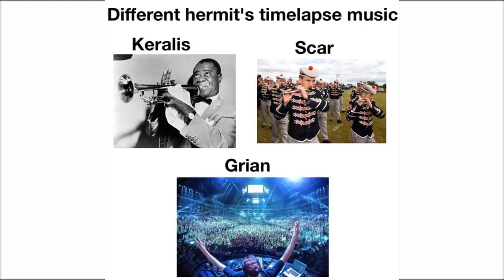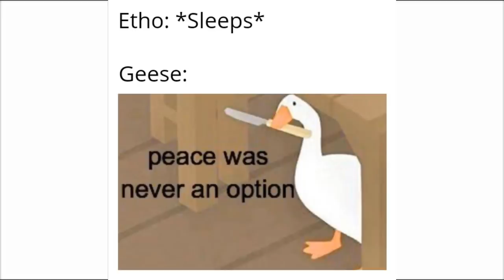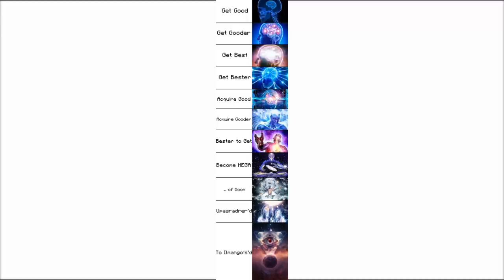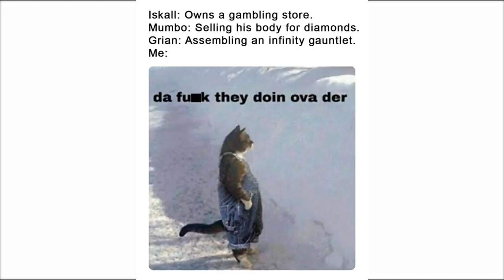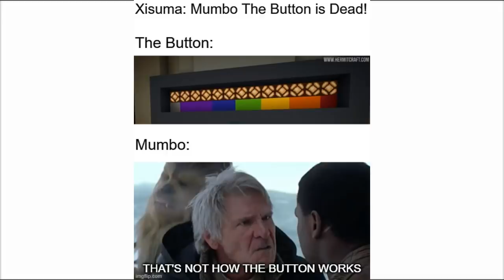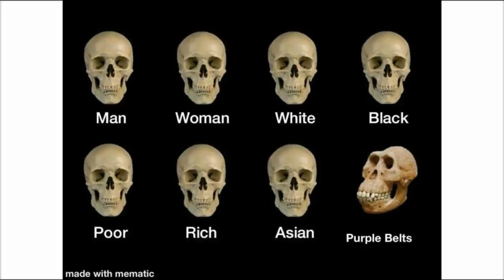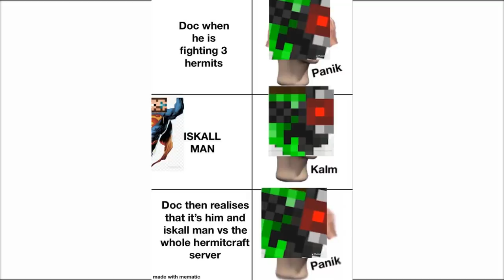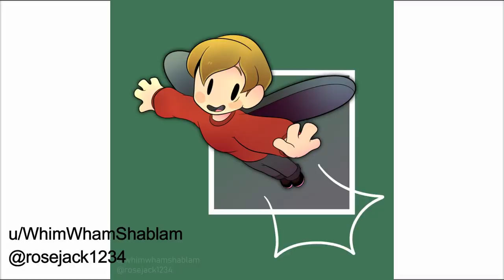The Best HermitCraft Memes V28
🙏 Credit:

⏰Upload Schedule:
➤➤Monday: Idk Minecraft Comedy or something
➤➤Wednesday: Idk Minecraft Comedy Probably
➤➤Friday: Idk Minecraft Comedy or something (and maybe Reddit/memes)